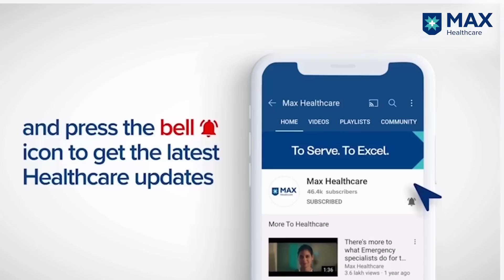Advent of New Treatments for Cardiac Diseases│ Dr. Viveka Kumar │ Max Hospital, Saket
The advent of technology in cardiac treatment saves the patient from further health complications and a longer recovery process. Dr. Viveka Kumar, Principal Director, Cardiology, Max Super Speciality Hospital, Saket, explains the advent of cost-effective and easily accessible Transcutaneous Aortic Valve Replacement (TAVI) and Mitra Clip procedures.